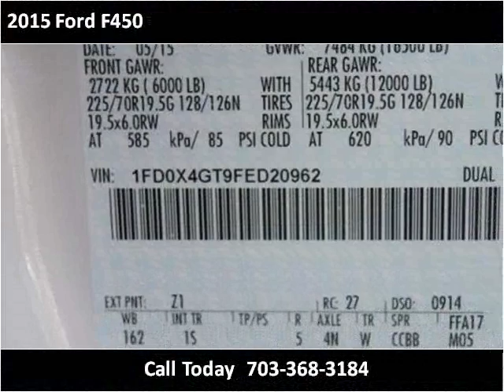2015 Ford F450 New Cars Manassas VA